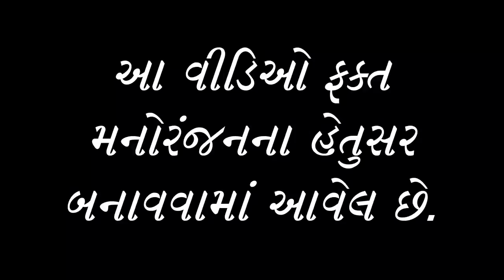ધુળેટીમાં દબાવી ભાભી || HOLI COMEDY VIDEO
Video Name: ધુળેટી || Comedy Video

Producer & Director: Rohit Thakor

Artists: Vikokako,(Godalal) Ramesh,(Dayalal) Parthi, Govind, Dikuraj, Sejal Darbar, Aaradhna

Label : Gujarati Crazy Boys